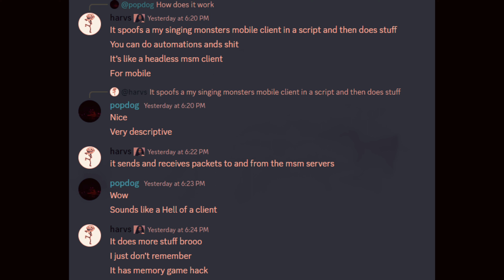Halloween Montage Special